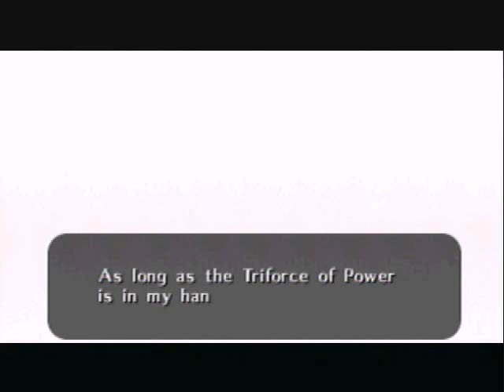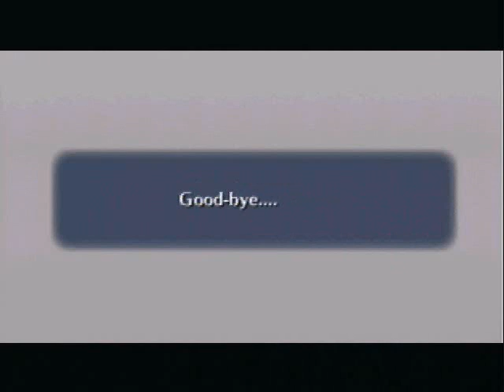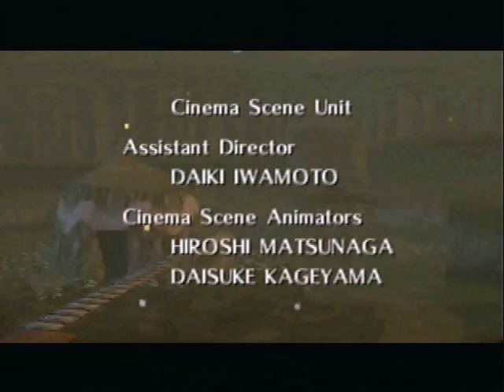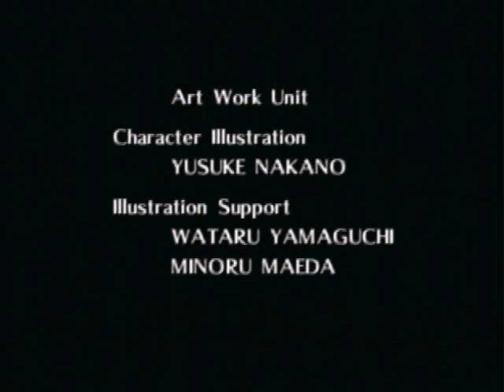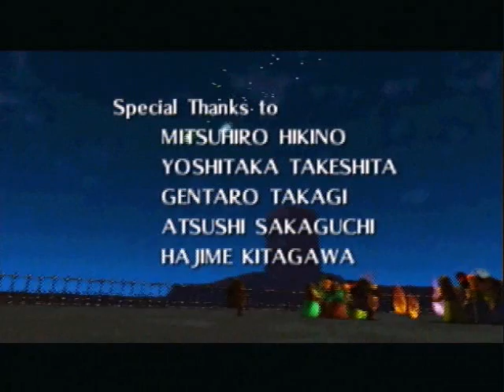Let's Replay LoZ: OoT 61 - Peace Returns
That's it, next is just the last bit of the ending and a little extra I threw together. Hope you enjoyed it.